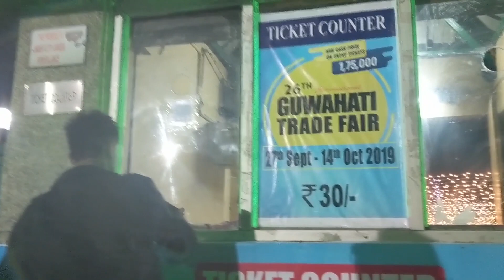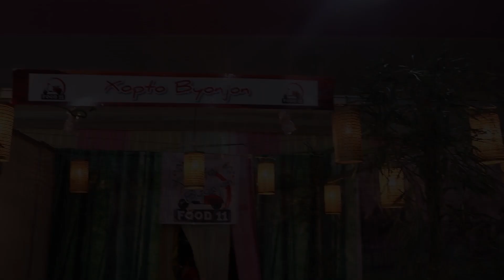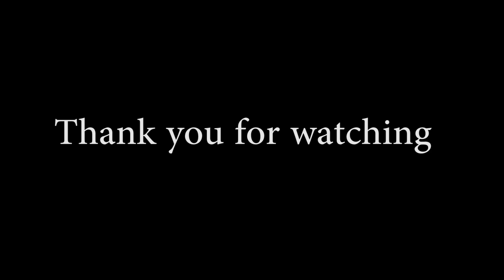Maniram dewan International trade fair 2019 | Guwahati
Hey guys this video is all about maniram dewan International trade fair 2019.